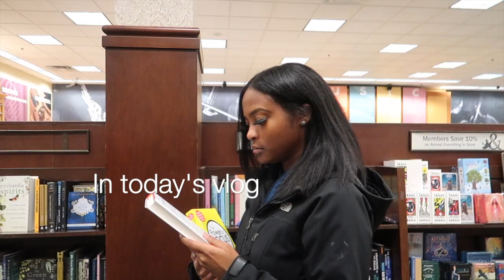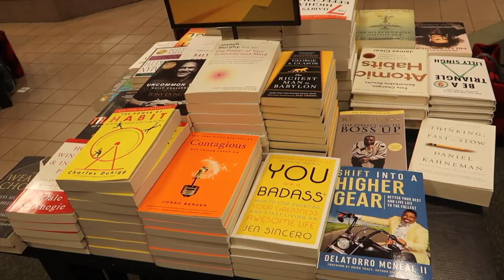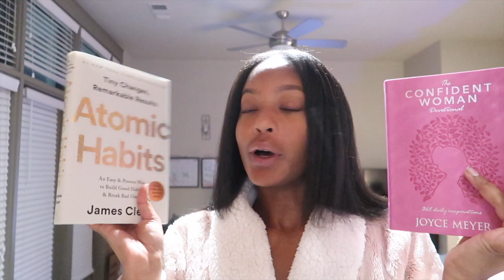VLOGMAS WEEK 3:THINGS TO DO IN ATLANTA,VOLUNTEERING, CHRISTMAS LIGHTS,CHOCOLATE COVERED STRAWBERRIES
In this weeks vlogmas video, I'll be bringing you guys along while I explore things to do in Atlanta such as volunteering for the holidays and going to see Christmas lights at Lakewood Amphitheater (ATL Holiday Lights).

Things to do in Atlanta:
Lakewood Amphitheater Christmas Lights